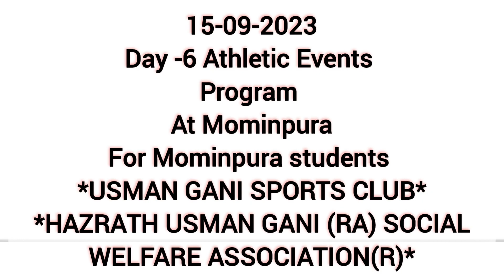Day -6 Athletic Events Program At MominpuraFor Mominpura students 15-09-2023